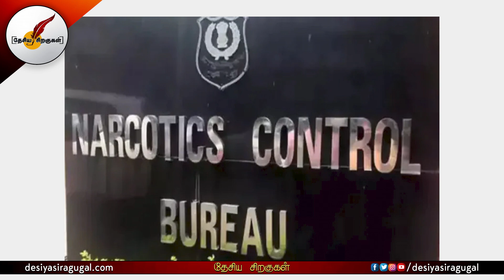யார் இந்த நீதிபதி ஜெயசந்திரன்? பொன்முடி தலையெழுத்தை மாற்றிய தீர்ப்பு | Ponmudi | DMK | Tamil News